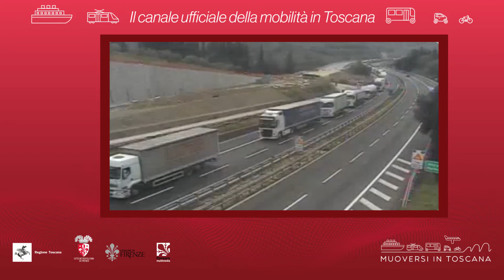Muoversi in Toscana - Edizione delle 18.30 del 7 luglio 2020